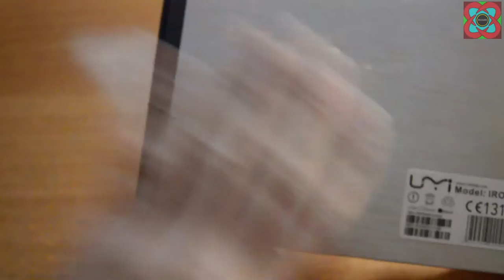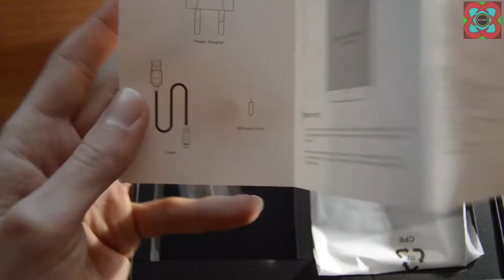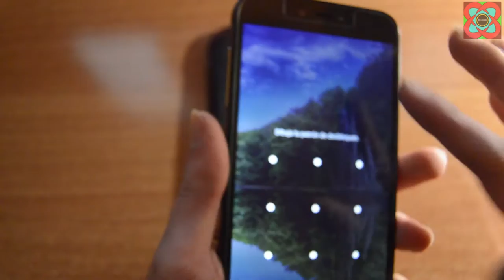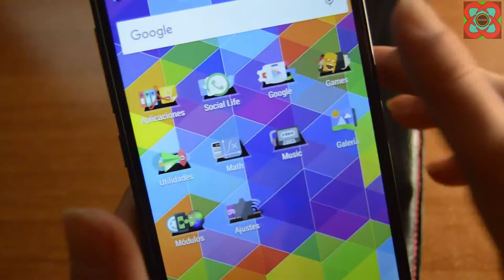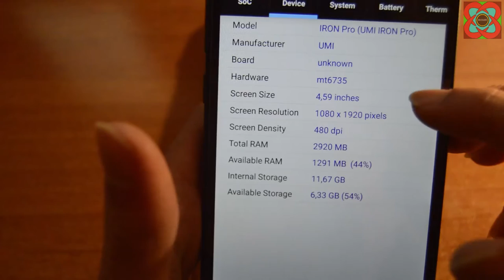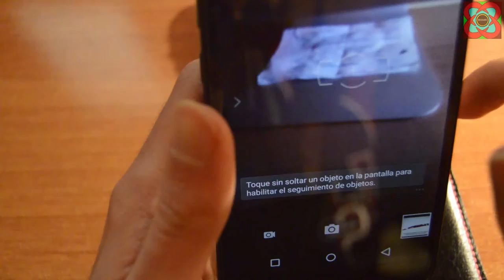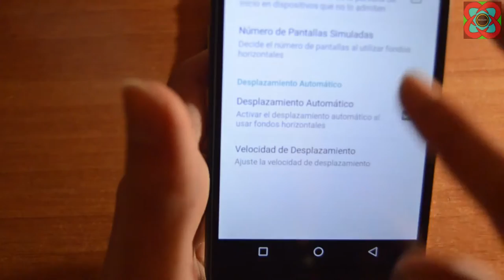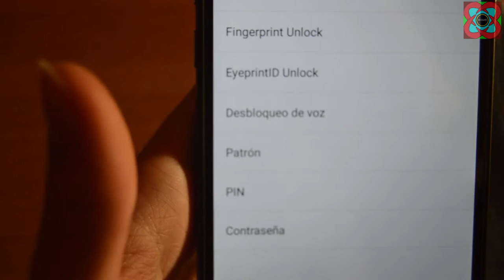UMI IRON PRO REVIEW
Hola a todos, me compré un móvil el dia 11 de noviembre, el dia de los solteros, que en Aliexpress hicieron un descuento en varios artículos y aproveché ese momento para comprarme mi nuevo móvil. En este video os explico las especificaciones del móvil y lo que puede hacer. En este vídeo os muestro lo que hace el móvil y cómo funciona, EN NINGÚN CASO OS OBLIGO A QUE LO COMPRÉIS.

Saludos,
H11Dark.

Link Umi Iron Pro(Aliexpress):

.\. /´¯.I.¯`\./
./... I. I..(¯¯¯`\
...I. I. I...¯¯.\...\
...I. I´¯.I´¯.I..\...)